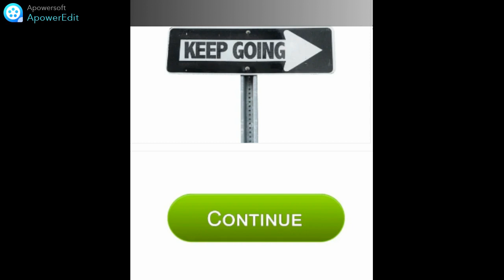Je continue Ruth 1.16-17